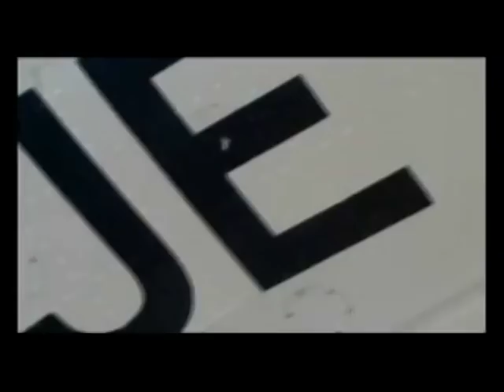RUNRIG - LOCH LOMOND SEA PLANES - 1982 SINGLE - HARP VERSION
Loch Lomond Sea Planes fly you around Loch Lomond including visits to Glasgow City Centre and Oban Bay while listening to the 1982 single version of Runrig's Loch Lomond.